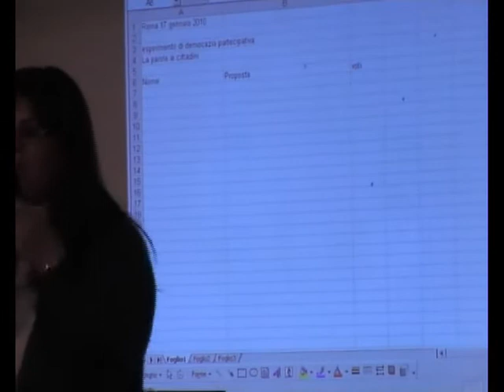01 - Monia Benini - 17/01/2010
Monia Benini e Dario Rinco al Convegno DAVID ICKE Meetup di Roma 17 gennaio 2010 - parte 01